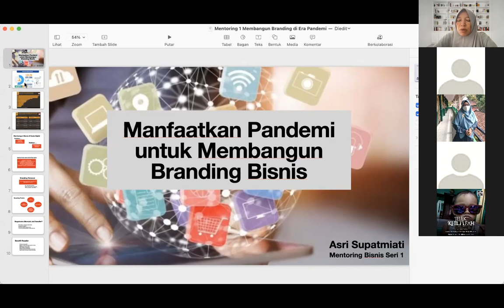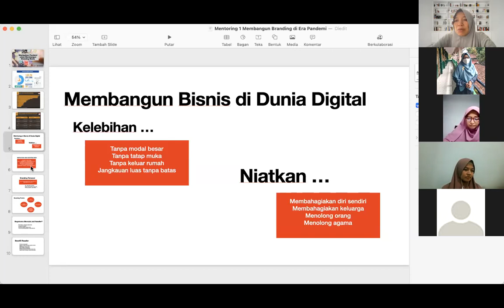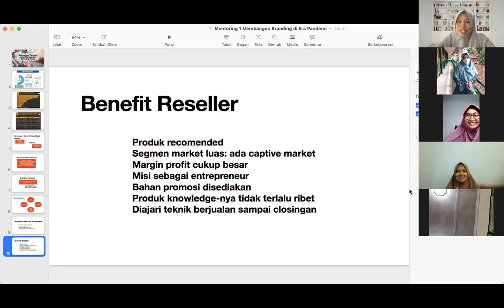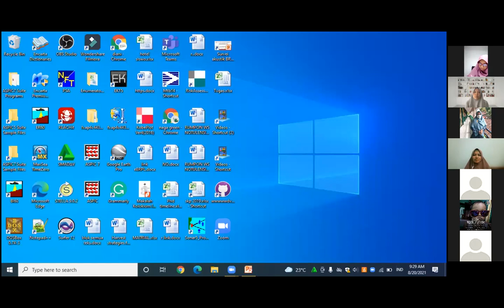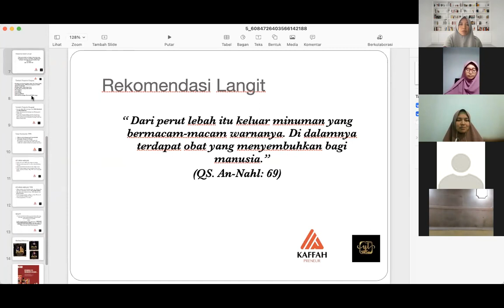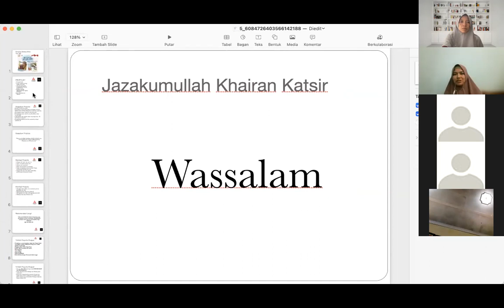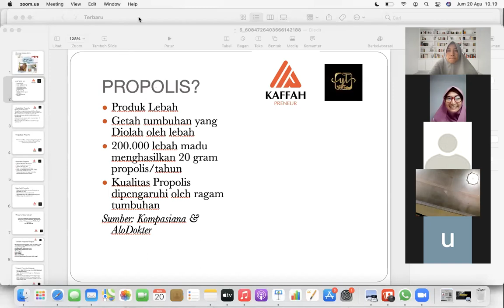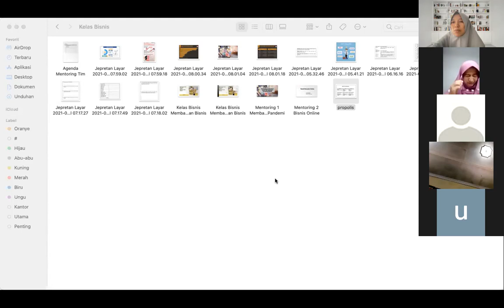BOOMING BISNIS PROPOLIS 😱 Begini Cara Memulainya!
Pandemi kesulitan ekonomi, mungkin ikut ini jalan keluarnya!

Semua orang memulai dari nol.
Semua orang memulai dari tidak tahu.
Semua orang memulai dari keterbatasan.
Semua orang memulai karena dorongan kebutuhan.
Tetapi yang jelas, semua orang berhasil karena memulai, bukan menunggu, apalagi cuma menonton keberhasilan orang lain.